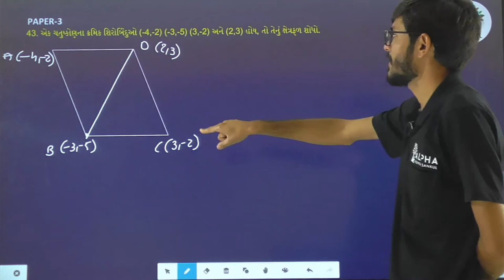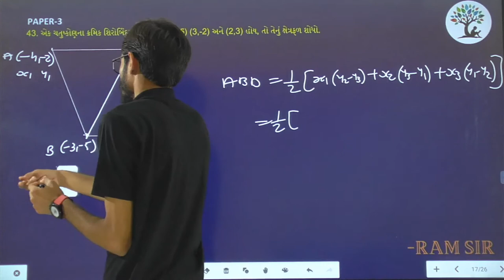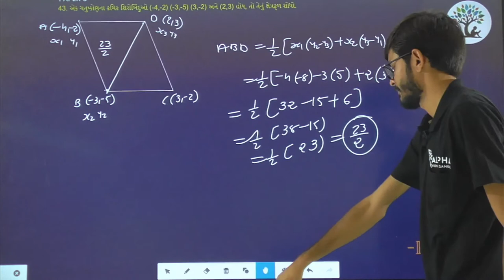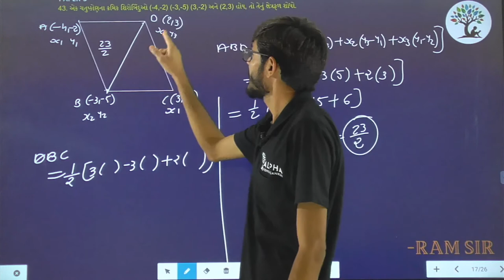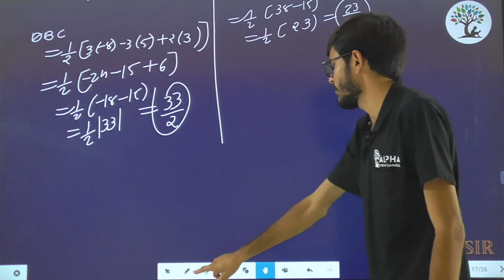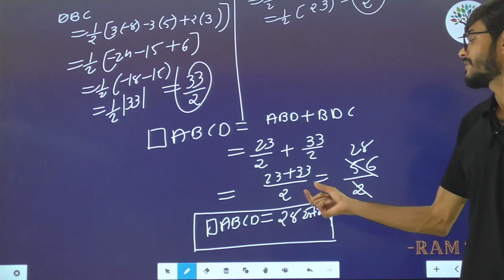Paper 3 | Que 43 | Basic Maths | Alpha Vidhya Sankul | in Gujarati by Ram Sir